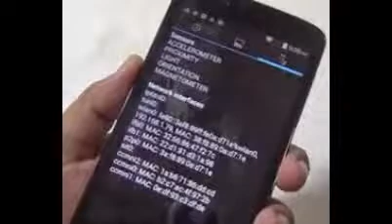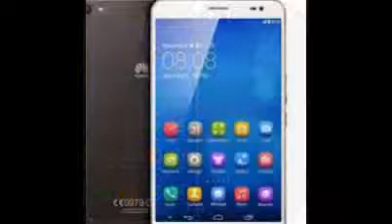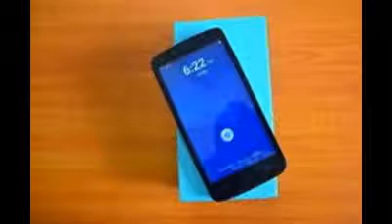NEW Huawei Honor Holly Review Features Specs Price Complete